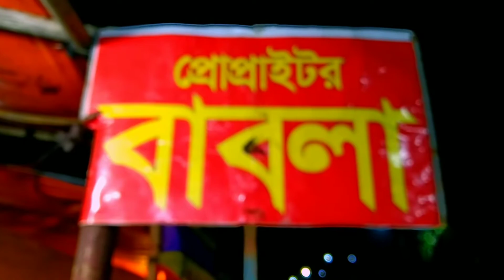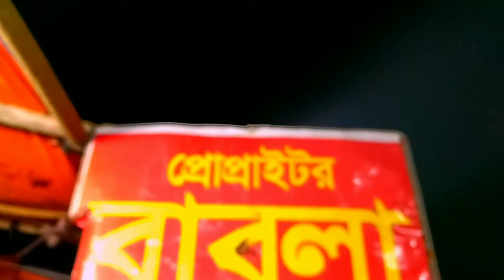fuska#রংপুরের বিখ্যাত ফুচকা।doi fuska#fuska#tasty fuska#fuska#Food and fun